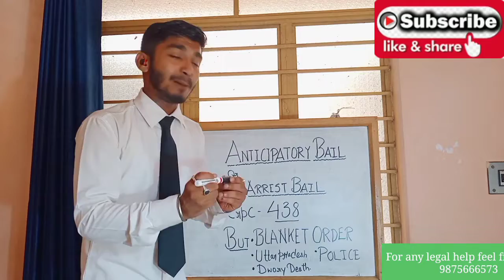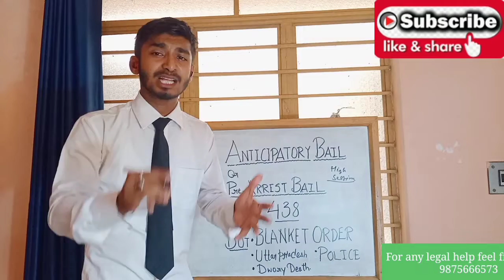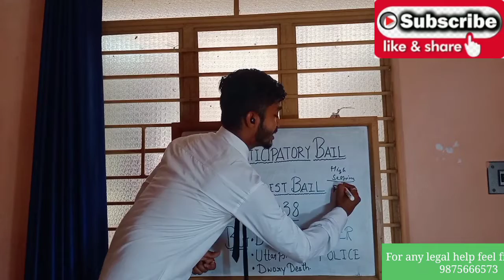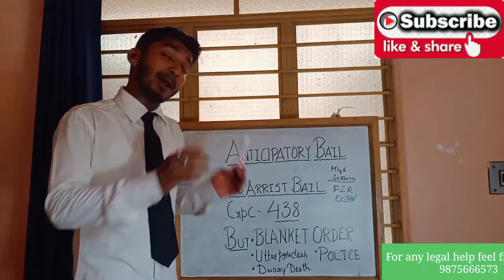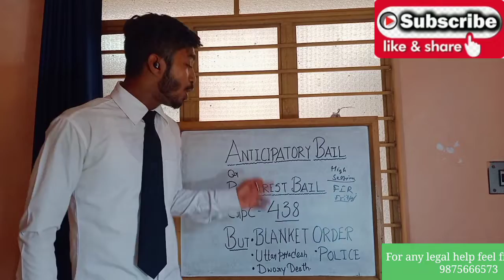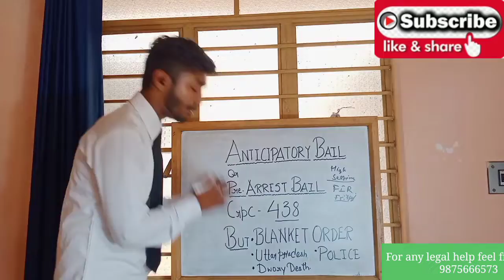Anticipatory Bail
1973

438. Direction for grant of bail to person apprehending arrest.

(1) When any person has reason to believe that he may be arrested on an accusation of having committed a non- bailable offence, he may apply to the High Court or the Court of Session for a direction under this section; and that Court may, if it thinks fit, direct that in the event of such arrest, he shall be released on bail.

(2) When the High Court or the Court of Session makes a direction under sub- section (1), it may include such conditions in such directions in the light of the facts of the particular case, as it may think fit, including-

(i) a condition that the person shall make himself available for interrogation by a police officer as and when required;

(ii) a condition that the person shall not, directly or indirectly, make any inducement, threat or promise to any person acquainted with the facts of the case so as to dissuade him from disclosing such facts to the Court or to any police officer;

(iii) a condition that the person shall not leave India without the previous permission of the Court;

(iv) such other condition as may be imposed under sub- section (3) of section 437, as if the bail were granted under that section.

(3) If such person is thereafter arrested without warrant by an officer in charge of a police station on such accusation, and is prepared either at the time of arrest or at any time while in the custody of such officer to give bail, be shall be released on bail; and if a Magistrate taking cogniz-

ance of such offence decides that a warrant should issue in the first instance against that person, he shall issue a bailable warrant in conformity with the direction of the Court under sub- section (1).